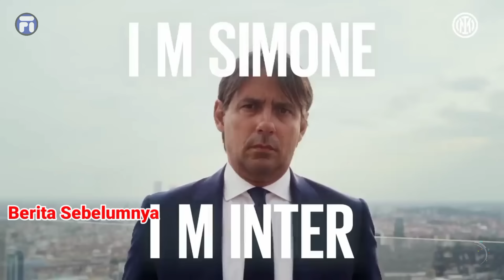AKHIRI PERBURUAN 🔵⚫ AMBISI SANG FINALIS ✅ SENSI GAGAL HENGKANG ⬇️ DARMIAN FAVORIT🔥| BERITA INTER